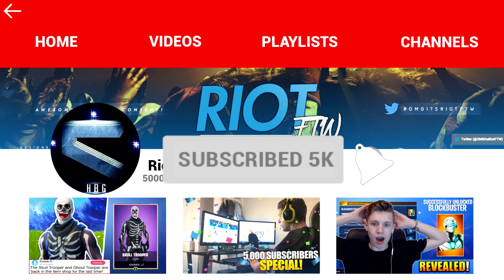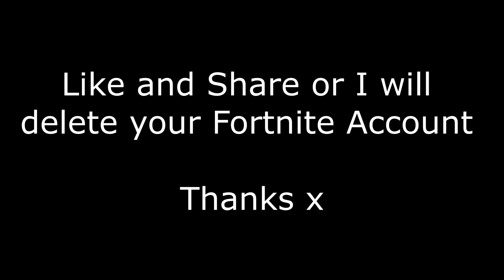7 masked skins face reveal | Fortnite Battle Royale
7KEVFP

7 masked skins face reveal in Fortnite Battle Royale

Lets SMASH 51 LIKES on this Video!

Long time no see! we back with a Fortnite video today we going to do a 7 masked skins face reveal in fortnite battle royale. please smash the LIKE and SHARE for the Return also it helps motivate me to upload more.Thanks x

Skip to 5:05 for the face reveal of the fortnite skins

shout-out to Delux for the video idea check him out x

Video uploaded & owned by RiotFTW. (PG, Family Friendly + No Swearing!)

fortnite